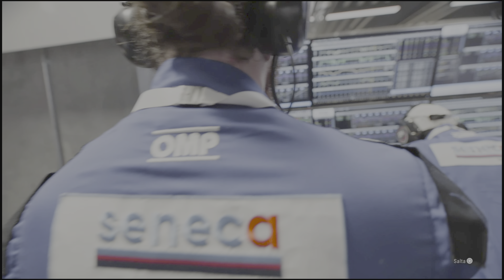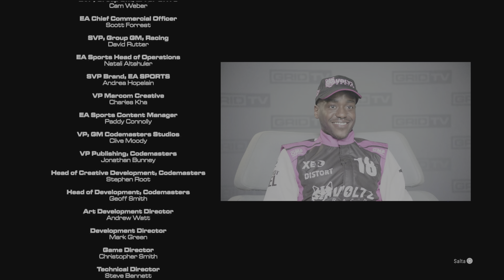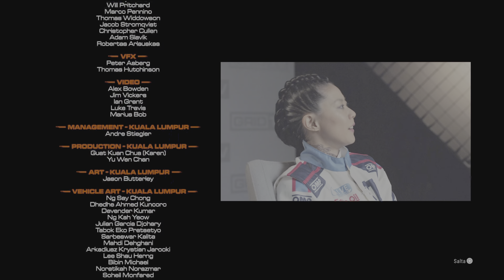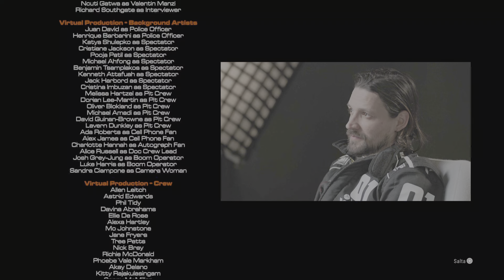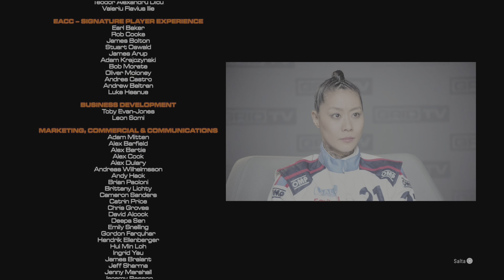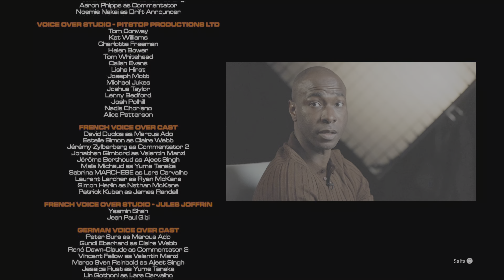GRID Legends |#06| Finale |No Commentary| [PS5]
Ti diamo il benvenuto a GRID Legends, un'esperienza di guida elettrizzante che combina l'imprevedibilità emozionante dell'automobilismo, l'incredibile varietà delle gare e una narrativa coinvolgente che mette te al centro dell'azione.

Conquista le luci della ribalta in una coinvolgente storia di gare creata da un cast di attori di prim'ordine come Ncuti Gatwa (Sex Education), in una rivoluzionaria produzione in realtà estesa.

Affronta personalità forti, le politiche del paddock, i drammi sulla pista e il famigerato Ravenwest Motorsport, mentre un documentario in presa diretta cattura ogni momento.